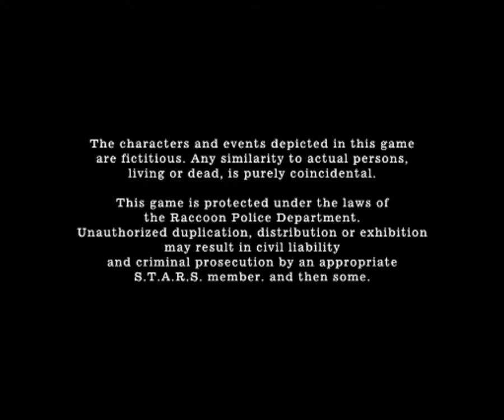Resident evil 4 mod: No Hope remaker #22 final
автор мода: Tomazm